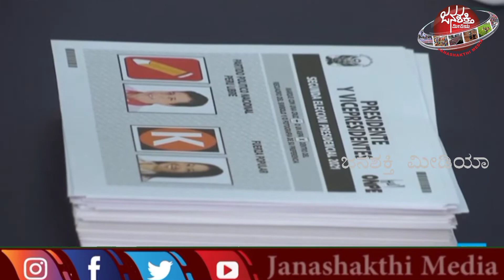ಶಾಲೆಯ ಮೇಷ್ಟ್ರೊಬ್ಬರು ದೇಶದ ಅಧ್ಯಕ್ಷರಾದ ಕಥೆ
ಆತನ ಹೆಸರು ಪೆಡ್ರೊ ಕ್ಯಾಸ್ಟಿಲ್ಲೊ... ದಕ್ಷಿಣ ಅಮೆರಿಕದ ಪೆರು ದೇಶದ ಒಂದು ಹಳ್ಳಿಯ ಶಾಲೆಯಲ್ಲಿ ಮಕ್ಕಳಿಗೆ ಪಾಠ ಮಾಡುತ್ತಿದ್ದ ಮೇಷ್ಟ್ರು.  ಮಕ್ಕಳಿಗೆ ಅಕ್ಷರ ಬೀಜ ಬಿತ್ತುತ್ತದ್ದ ಕ್ಯಾಸ್ಟಿಲ್ಲೋ ಆ ದೇಶದ ಅಧ್ಯಕ್ಷರಾಗುತ್ತಾರೆ ಎಂದರೆ ಅದು ಹುಡುಗಾಟದ ಮಾತಲ್ಲ. ದಣಿವರಿಯದ ಹೋರಾಟಗಾರ ಕ್ಯಾಸ್ಟಿಲ್ಲೋ ರ ಸಾಧನೆಯ ಹಿಂದೆ ರೋಚಕ ಕಥೆಯಿದೆ, ಆ ರೋಚಕ ಕತೆ ಏನು ತಿಳಿಯೋಣ ಬನ್ನಿ. .